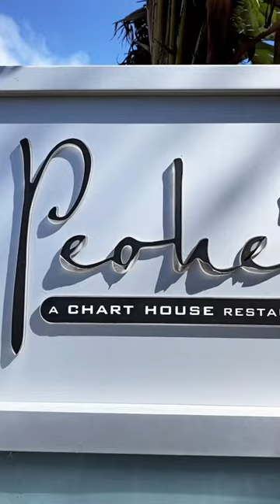Come enjoy lunch with us... | Good drinks, food, and views!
|| Follow,  tag and share @exquisiteaspirations